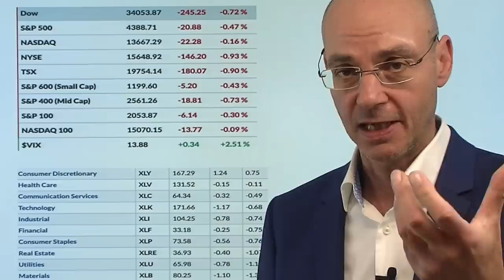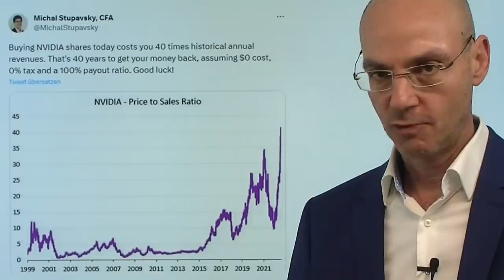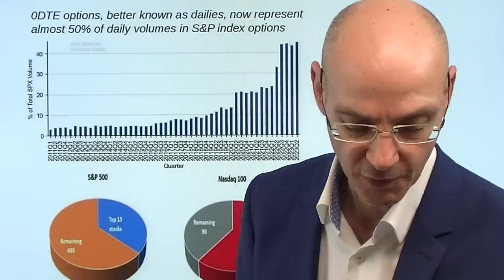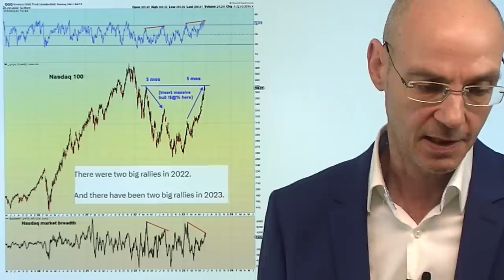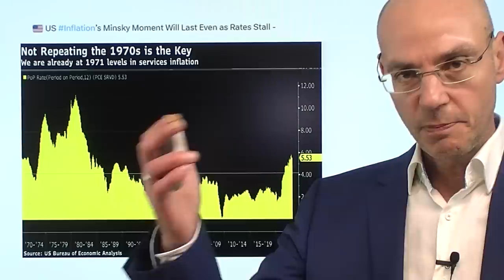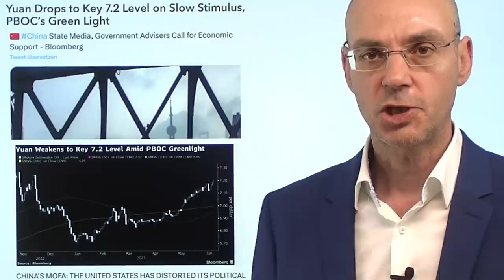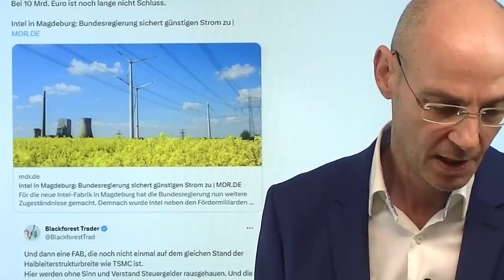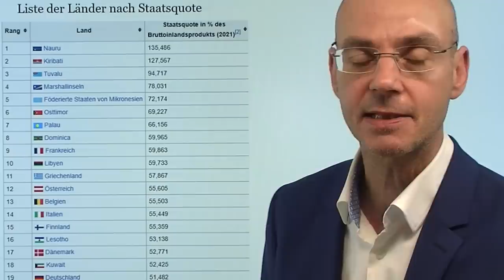Vor Fed-Chef Powell: Tesla und Nvidia retten die Märkte! Videoausblick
Hinweise aus Video:

1. Fed-Chef Powell vor Aufgabe, Pause bei Zinsen zu erklären

2. Dax: An der 16.000-Punkte-Marke fällt die Richtungsentscheidung

Heute die Anhörung von Fed-Chef Powell vor dem US-Senat - gestern konnte sich die Wall Street nach anfänglicher Schwäche erholen, weil Tesla und Nvidia stark zulegen konnten und damit einmal mehr die Schwäche des Gesamtmarkts kaschierten (gestern 10 von 11 Sektoren des &P 500 im Minus - nur Consumer Discretionary im Plus, also der Sektor, in dem Tesla ist). Die Frage ist vor allem bei Nvidia nun nur noch, wann der Einbruch kommt, nicht ob er kommt - angesichts einer Bewertung, die nun beim 40-fachen des Jahresumsatzes liegt. Nach der Pressekonferenz letzten Mittwoch nach der Zins-Entscheidung starteten die Märkte mit der Pressekonferenz von Powell eine Rally - man nimmt die Fed offenkundig an der Wall Street nicht mehr ernst. Was wird der Fed-Chef heute sagen?